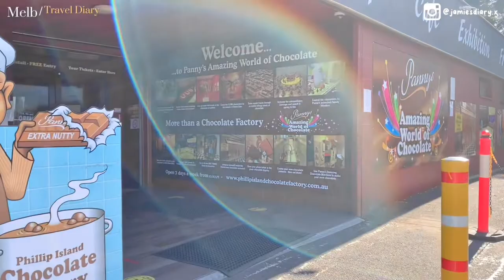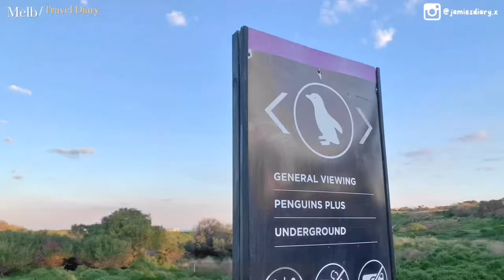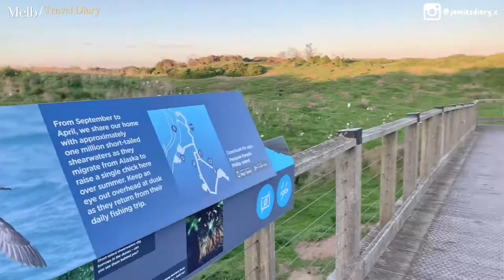Melbourne Vlog 🍁 Day 3 | Phillip Island, Pelicans (San Remo), Penguin Parade 🐧, Chocolate Factory 🍫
Hello friends ~

Just returned from an amazing four-day trip to Melbourne with my family! Let me tell you all about the exciting events of Day 3. If you haven't seen Day 1 -2 yet, make sure to check it out too!

[📍Attractions ]
⭐️ San Remo Beach (Pelicans feeding)